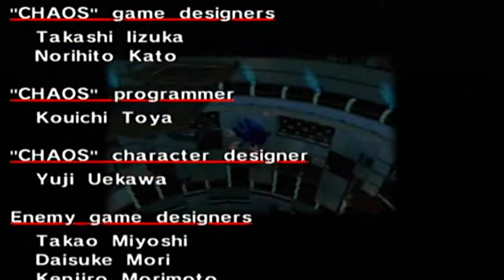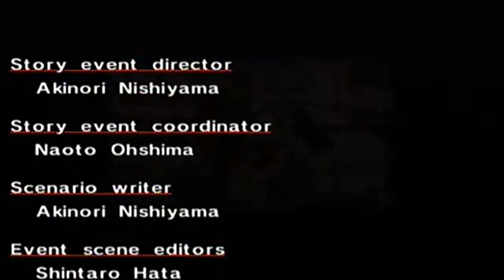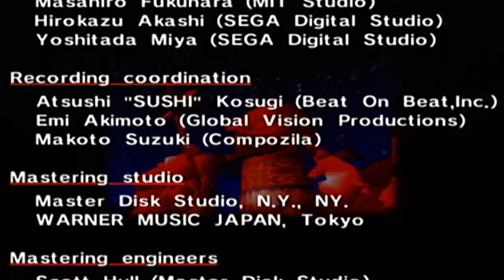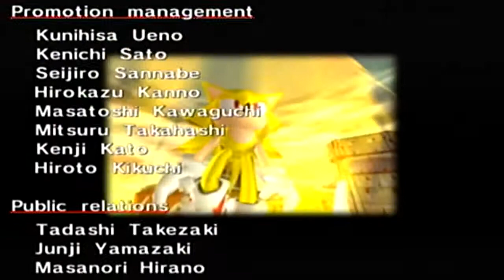Sonic Adventure International Final Episode Open Your Heart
Final Episode Of My Sonic Adventure Series in Japanese version. we are going up against perfect chaos.

My English Version let's play Sonic Adventure HD is stil ongoing.